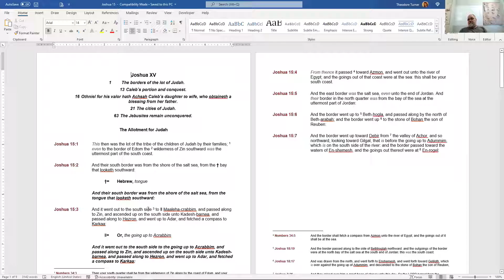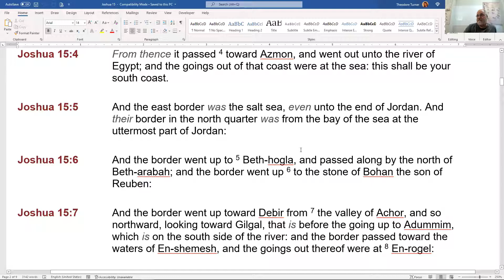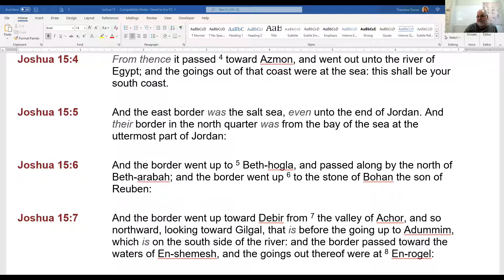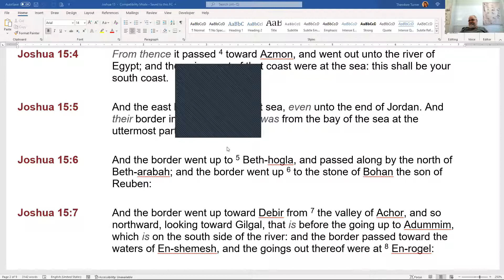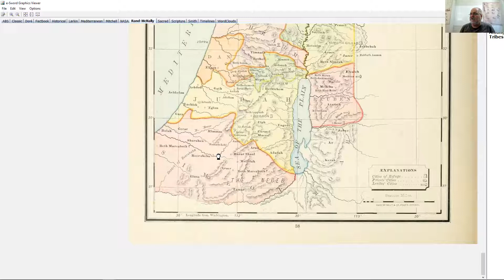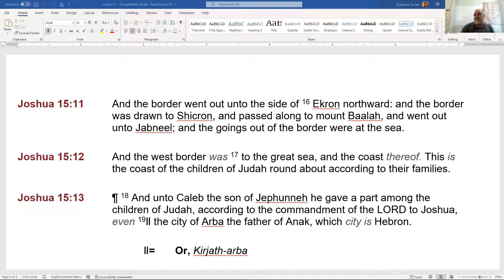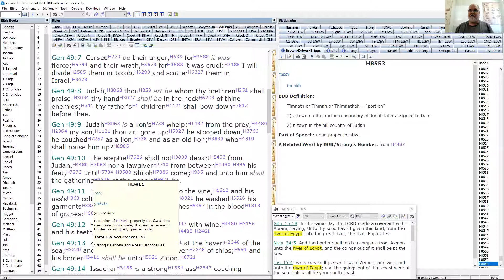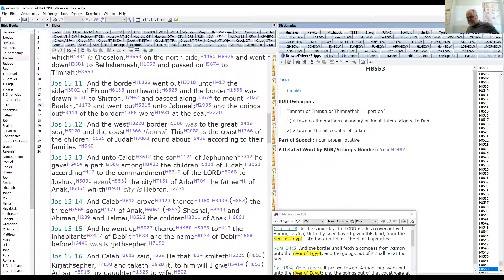71. Understanding the Lines - April 3, 2022